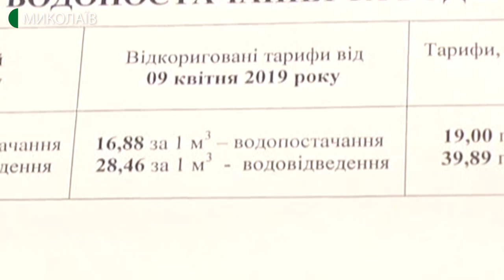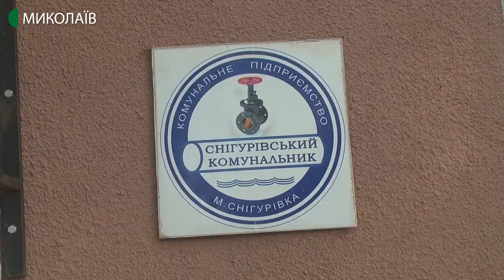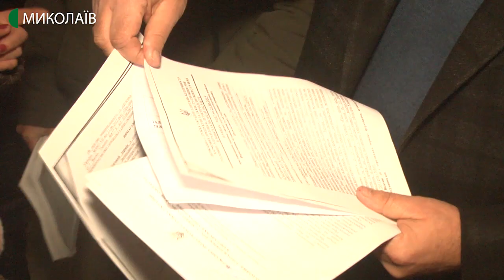На Снігурівщині відбулась акція протесту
Другого грудня біля Снігурівської міської ради відбулась акція протесту. Три десятки містян прийшли висловити своє непогодження з підвищенням тарифів на водопостачання та водовідведення. Чи вийшов діалог з представниками міської влади - бачили кореспонденти Суспільного - О. Гордієнко, І. Чорний.